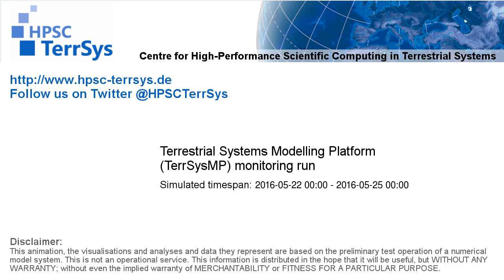TerrSysMP monitoring run 2016-05-22 - water column storage change - Europe (72h)